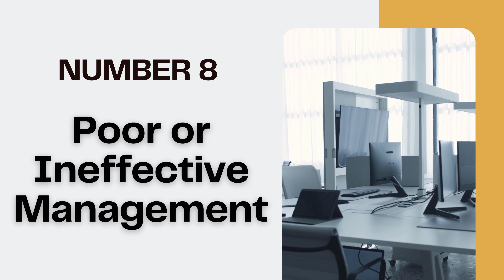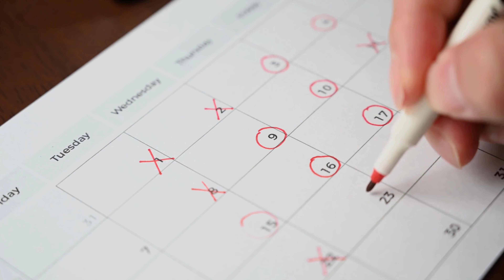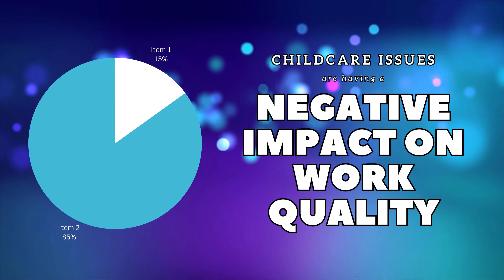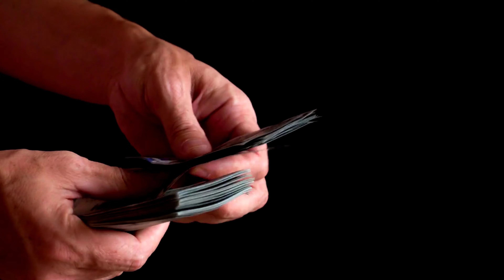Exit Interview Confessions: Top Ten Reasons Why Employees Quit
Employees unmask the top ten real reasons why they quit their job.